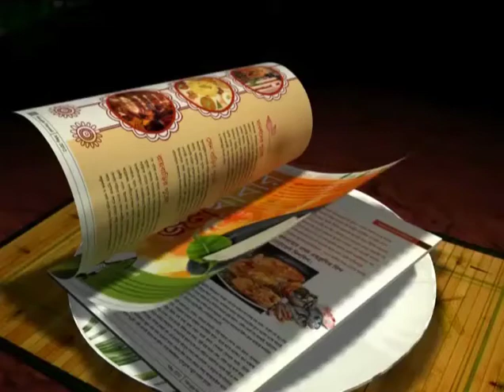East Bengal captain Mehtab Hossain returns with a positive note..